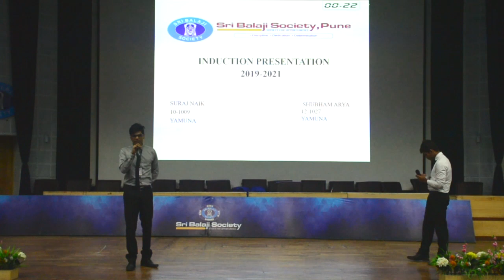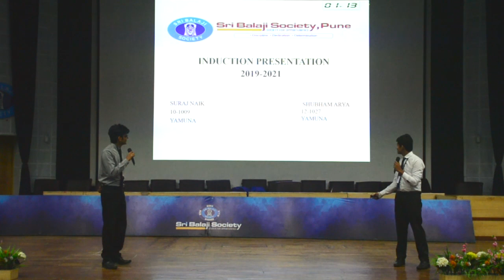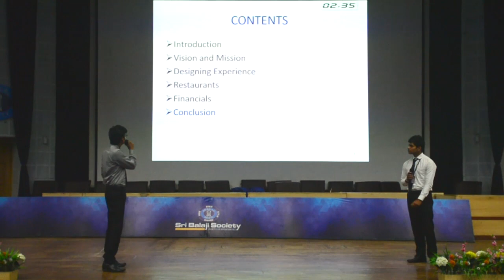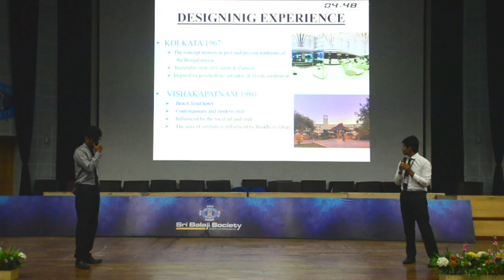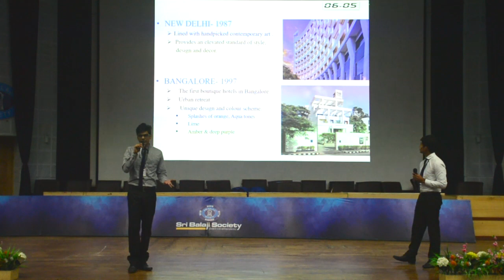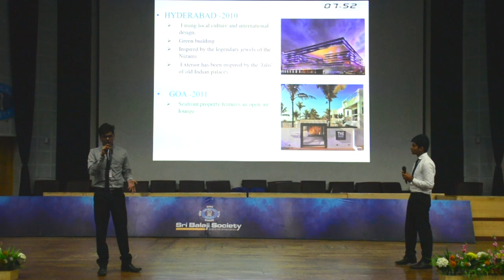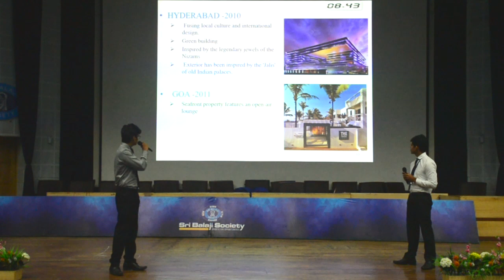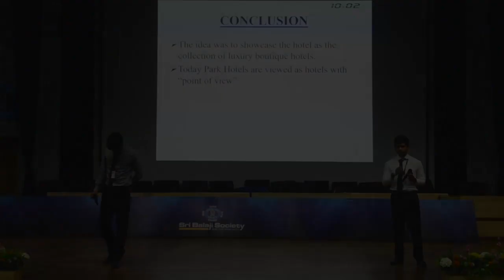Sri Balaji Society Induction Presentation 2019 : The PARK HOTELS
TOPIC -   The PARK HOTELS: Designing Experience